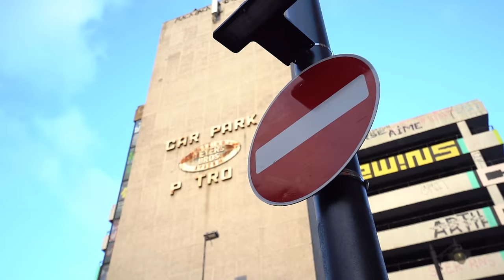Amzey - Devilish Flow (Music Video)